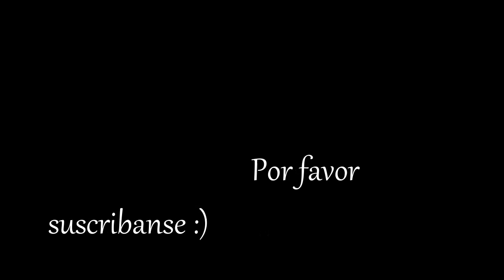Juan Gabriel Y Su Falsa Muerte!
*NO ESTÁ PERMITIDO USAR ESTE VÍDEO SIN MI AUTORIZACIÓN*

Queridos amigos, espero que les guste este video! Gracias por todo su apoyo!